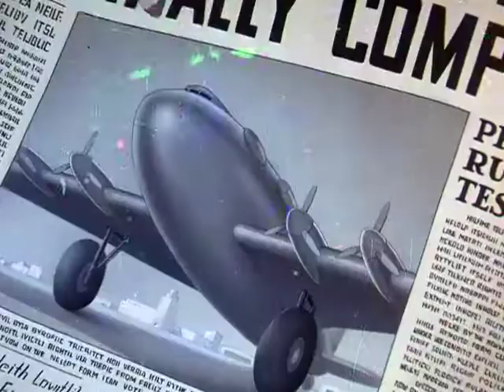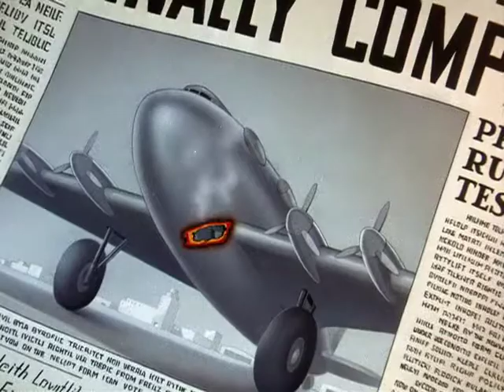10 The Japoteurs 1942